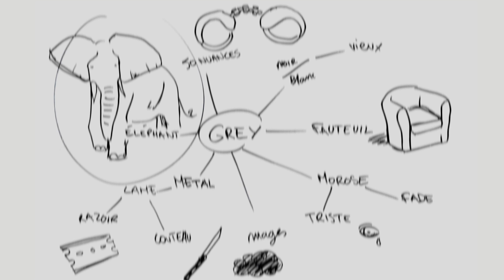Tony - Grey (Audio Officiel)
Que t'inspire grey ? ÉLÉPHANT, nuages, morose, fade, triste, noir, blanc, vieux, fauteuil, métal, lame, couteau, rasoir...

Album : LOOKING FOR COLORS (2017)

Voilà maintenant plus de 7 ans que je joue de la guitare. Aujourd'hui il est temps pour moi de valider de nombreuses compositions que j'ai créées au fil des années. A travers cet album, je valide une période de ma vie. C'est un album rock, principalement instrumental.